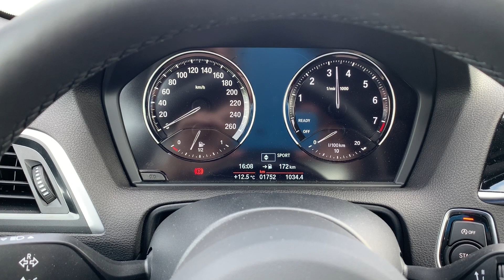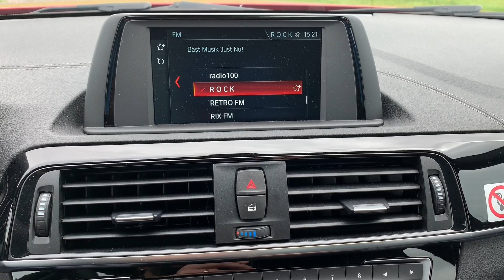Don't buy an old veteran sports car, buy a new Bmw F20 1-series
. but hurry there are not many left because the all new 2020 1 series F40(frontwheel drive built for the masses) is already on sale, the F20 was built for enthusiasts...

.you're also buying a car that is the last of its kind and one that never really had any real rivals to contend with - people who wanted the 1-series just wanted a small BMW that still felt like a BMW.

👇🏼a comparison the old(2019) vs the new(2020)1 series